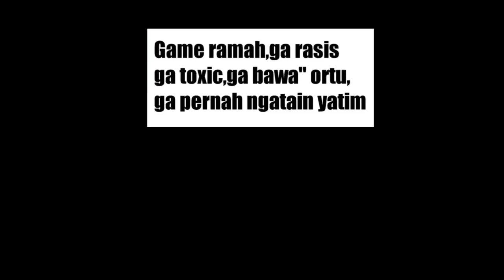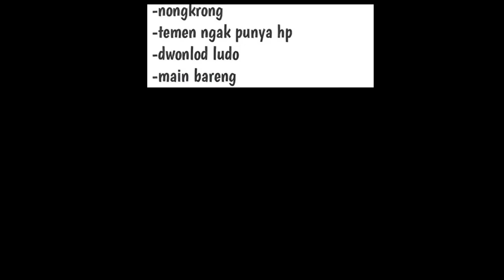Random Meme Foto